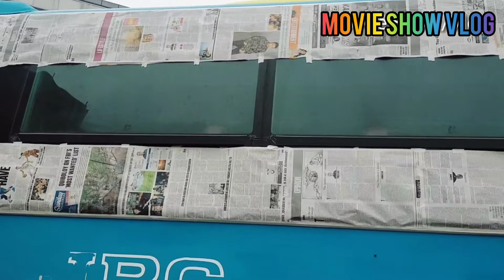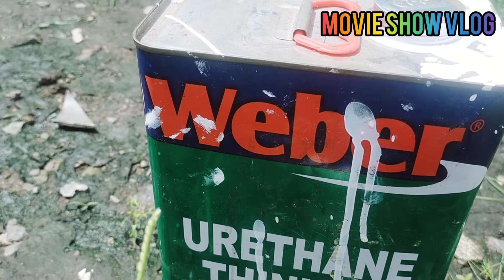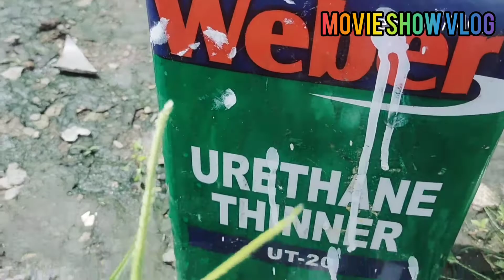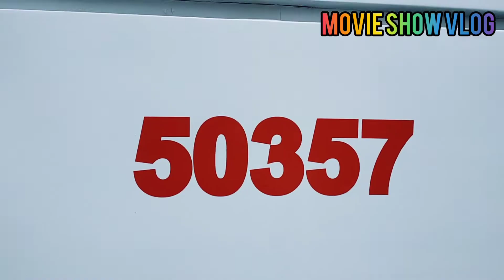HOW TO REPAINT OF BODY BUS | VIDEO TUTORIAL#how#to#repaint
HOW TO REPAINT OF BODY BUS?
KAILANGAN BALOTIN MUNA NG NEWS PAPERS ANG DI DAPAT LAGYAN NG PINTURA,

PARA MAIWASAN MAGKALAT ANG MGA PINTURA!
KONG NAGUSTOHAN NYO ANG VIDEO NATO PLEASE SUBSCRIBE AND LIKE AND SHARE AND COMMENT BELOW INBOX MESSAGES DONT FORGET TO PUSH BOTTOM BELL FOR UPDATED ALL VIDEOS TO COME THANK YOU!